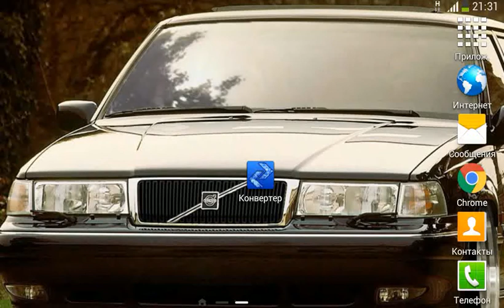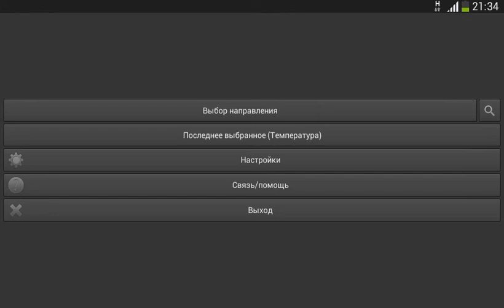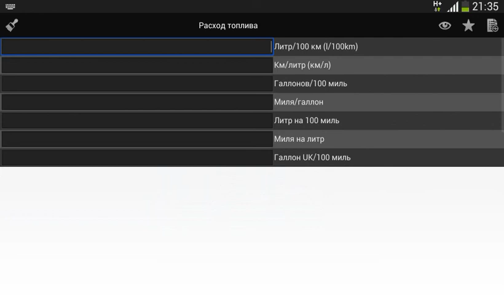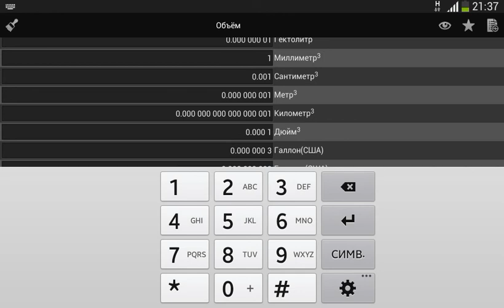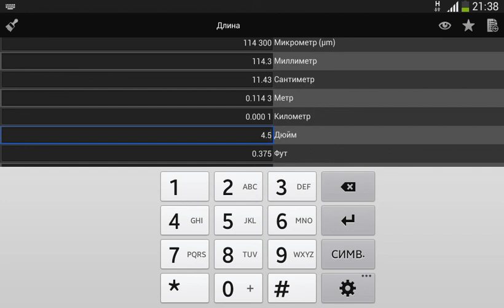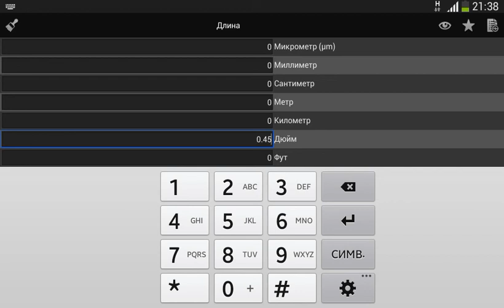Самый Крутой конвертер Android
Отличный многофункциональный конвертер всех величин для Android